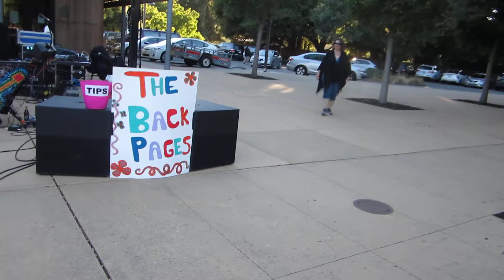2017-07-20 "The Back Pages" - Free Concert in Portola Valley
Thursday evening fun at the Portola Valley Town Center in Portola Valley, CA 94028.  Band called "The Back Pages" performed greatest hits of the 1960s, including Beatles tunes.  Lots of fun, food and conversation as the younger generation also enjoyed music we grew up with.  There will be one more free (summer 2017) concert at this location on Thursday night, August 17th.   Will Russ Jr. and "Force of Will" band will play "groovy 1970s motown."  Concerts start at 6 p.m. and end at 8 p.m.